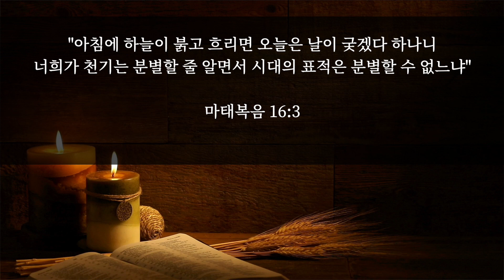여호와의 절기 2020, 나팔절 - 5 | 경고의 날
🗓 2021년 가을 절기 설교 일정: 2021년 8월 31일-9월 27일

8/31(화) 나팔절 1 - 나팔절이란?
9/1(수) 나팔절 2 - 나팔을 부는 날
9/2(목) 나팔절 3 - 왕이 오시는 날
9/3(금) 나팔절 4 - 다시 모으시는 날
9/4(토) 나팔절 5 - 경고의 날
9/5(일) 나팔절 설교
9/6(월) 나팔절 6 - 회개의 날
9/7(화) 나팔절 7 - 혼인 잔치의 날
9/8(수) 욤키푸르 1 - 욤 키푸르란?
9/9(목) 욤키푸르 2 - 속죄의 날
9/10(금) 욤키푸르 3 - 심판과 분리의 날
9/11(토) 욤키푸르 4 - 큰 나팔로 모으시는 날
9/12(일) 욤키푸르 설교
9/14(화) 욤키푸르 5 - 큰 금식의 날
9/15(수) 욤키푸르 6 - 예수님과 욤 키푸르
9/16(목) 욤키푸르 7 - 종말과 이스라엘(1)
9/17(금) 욤키푸르 8 - 종말과 이스라엘(2)
9/19(일) 종말 설교
9/20(월) 숙곳 1 - 숙곳, 초막절이란?
9/21(화) 숙곳 2 - 초막절, 어떻게 지켜야 하나?
9/22(수) 숙곳 3 - 초막절, 성경적 절기
9/23(목) 숙곳 4 - 메시야가 오신 절기
9/24(금) 숙곳 5 - 모든 민족을 위한 절기
9/25(토) 숙곳 6 - 어떤 마음으로 지킬까?
9/26(일) 숙곳 설교
9/27(월) 숙곳 7 - 호산나 랍바, 심캇 토라